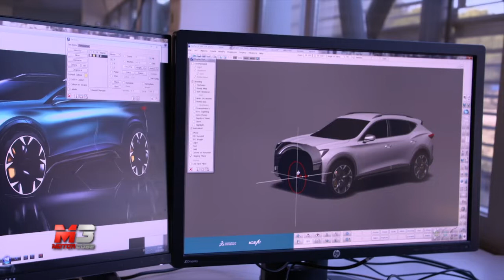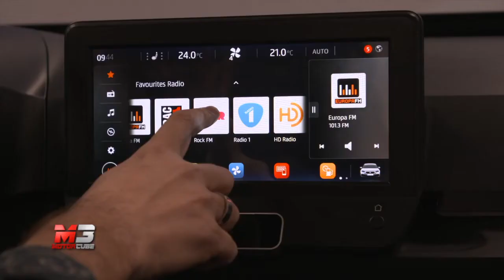NEW CUPRA FORMENTOR 2019 - DESIGN LAB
Ecco le immagini del processo di sviluppo e realizzazione del brand Cupra riguardo la nuova Formentor!

Subtitles available for all languages:
- Press ۞
- Press subtitles
- Choose Italian
- Press translate
- choose Language